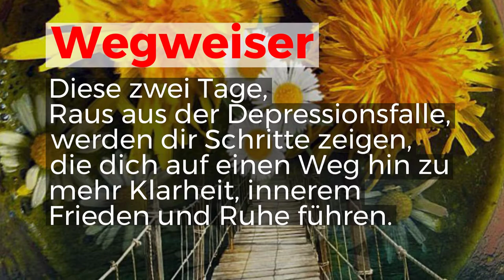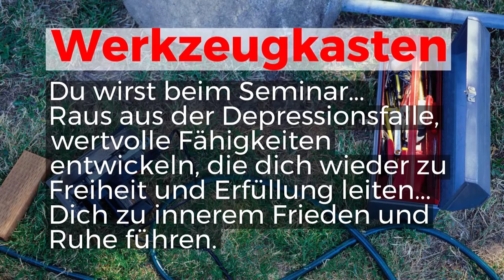Raus aus der Depressionsfalle | Freiheit | 3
🎀 Raus aus der Depressionsfalle🎀
➡️ Bitte teilen... 💎 Danke 💎

"Es gibt immer einen Weg..." (Zitat Nadine Petry)

Raus aus der Depressionsfalle - Der Weg in die Freiheit...
Workshop in Deutschland und in der Schweiz.